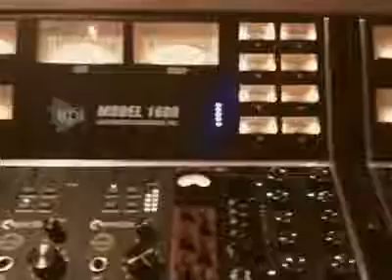Mark Stoermer - teaser clip #2